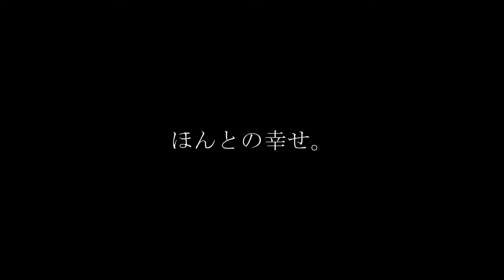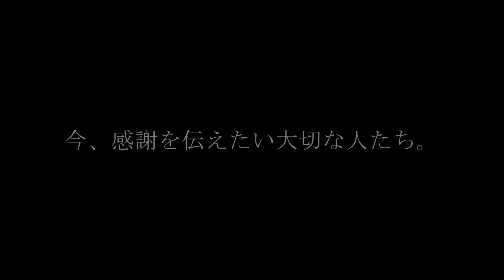CITY PLAZA OSAKA いちからウェディング Vol.3